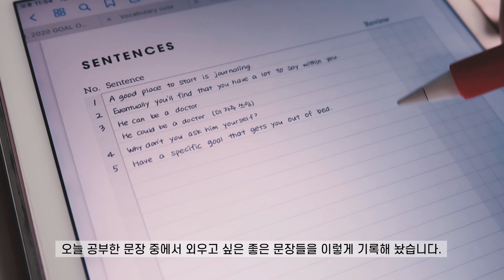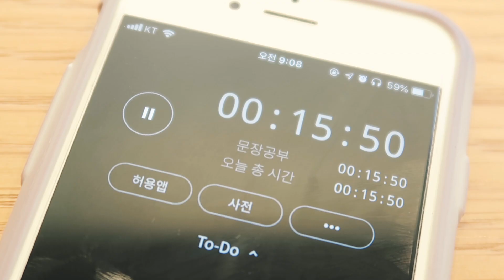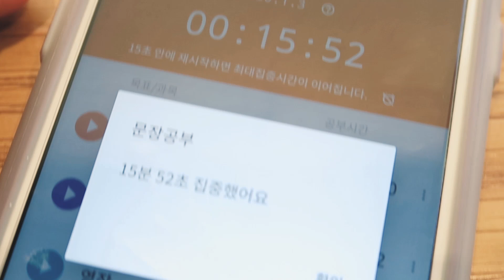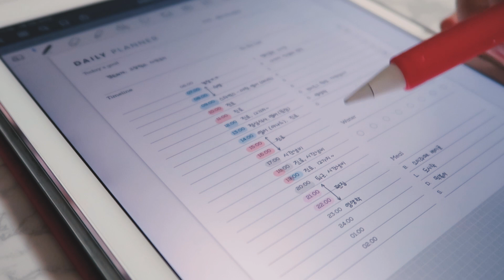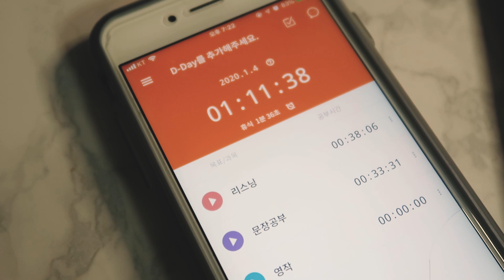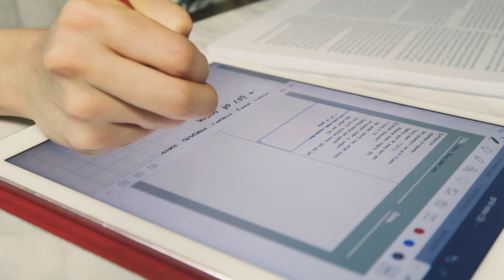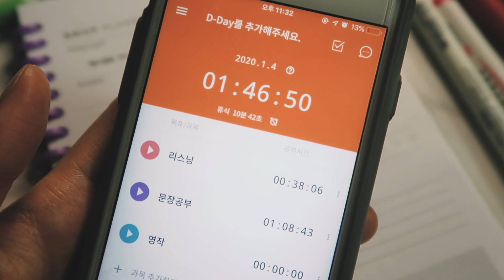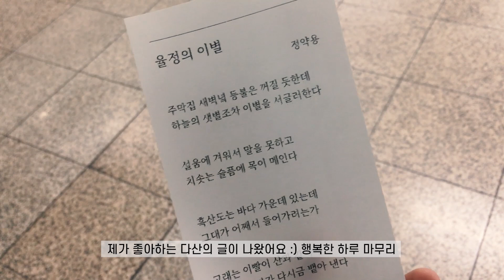공부 브이로그 : 1월 첫째 주 공부하는 일상 | 열심히 사는 한빈이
HANBINI STUDY (제가 쓰는 플래너 양식은 여기에!)